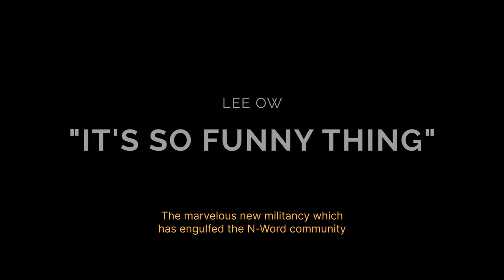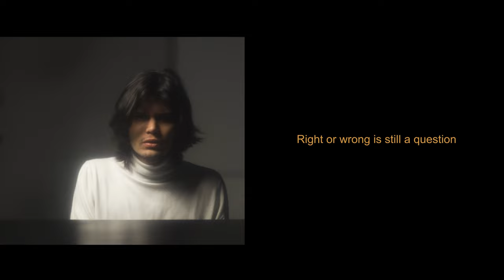Its So Funny Thing - Lee Ow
It's So Funny Thing

Composed, Arranged, Produced by Lebedev Leonid

Video Recorded by 317 Film